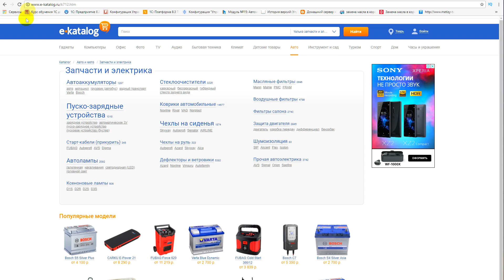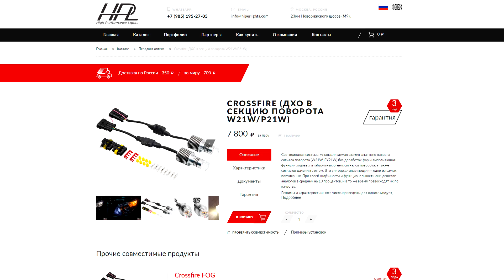Какие светодиодные лампы купить? Тест LED ламп для ходовых огней Дилас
Подбор автоламп - характеристики, цены, отзывы. Плюс тысячи других товаров.

TEST LAB
Андрей Финашин.